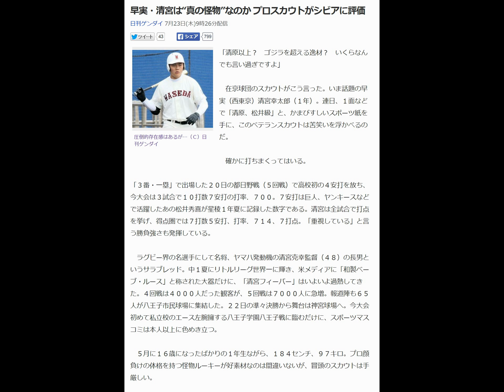早実・清宮は“真の怪物”なのか プロスカウトがシビアに評価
今話題のYouTubeを使った、
５つの有料級ノウハウを
完全無料公開！
これだけでインターネットから
お金を生み出せることを体感できます。

圧倒的存在感はあるが…（Ｃ）日刊ゲンダイ

「清原以上？　ゴジラを超える逸材？　いくらなんでも言い過ぎですよ」

 　在京球団のスカウトがこう言った。いま話題の早実（西東京）清宮幸太郎（１年）。連日、１面などで「清原、松井級」と、かまびすしいスポーツ紙を手に、このベテランスカウトは苦笑いを浮かべるのだ。

　確かに打ちまくってはいる。

 「３番・一塁」で出場した２０日の都日野戦（５回戦）で高校初の４安打を放ち、今大会は３試合で１０打数７安打の打率．７００。７安打は巨人、ヤンキースなどで活躍したあの松井秀喜が星稜１年夏に記録した数字である。清宮は全試合で打点を挙げ、得点圏では７打数５安打、打率．７１４、７打点。「重視している」と言う勝負強さも発揮している。

 　ラグビー界の名選手にして名将、ヤマハ発動機の清宮克幸監督（４８）の長男というサラブレッド。中１夏にリトルリーグ世界一に輝き、米メディアに「和製ベーブ・ルース」と称された大器だけに、「清宮フィーバー」はいよいよ過熱してきた。４回戦は４０００人だった観客が、５回戦は７０００人に急増。報道陣も６５人が八王子市民球場に集結した。２２日の準々決勝から舞台は神宮球場へ。今大会初めて私立校のエース左腕擁する八王子学園八王子戦に臨むだけに、スポーツマスコミは本人以上に色めき立つ。

 　５月に１６歳になったばかりの１年生ながら、１８４センチ、９７キロ。プロ顔負けの体格を持つ怪物ルーキーが好素材なのは間違いないが、冒頭のスカウトは手厳しい。

 「松井や清原の高校時代と比べると、長距離打者としては疑問。彼らは高１のころからフォローが大きく、他の選手と比べてスイングがケタ違いに速かった。清宮はフォローが小さく、絶対的なスイングスピードも足りない。体の力、脚力、スピード、キレもまだまだ。ここでいうスピードとは、１００メートルを何秒で走るなどではなく、俊敏性やバネや体のキレのこと。松井や清原には１年時からスピード、脚力、体のキレがあった。松井は土を蹴る脚力がスゴかったし、清原は体のバランスが良かった。彼らには躍動感やスピード感があった。下半身がケタ違いに強いから、下半身を使って、ボールを遠くに飛ばせた。中田翔は彼らほどスピードを感じなかったが、スイングスピードはケタ違いだった。彼らは高校生でまだ鍛えていないのに、体の強さがあった」

プロはどう見る。スーパー高校1年生の 清宮は本当に怪物なのか？